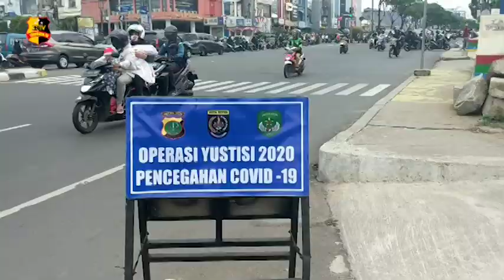APARAT KEPOLISIAN MELAKUKAN OPERASI YUSTISI DI MARGONDA DEPOK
Aparat Kepolisian melakukan Operasi Yustisi di simpang Jl. Margonda Raya – Jl. Juanda
pada Senin 21 September 2020.
Kaur Bin Ops Binmas Polres dan Sat Binmas Polres Metro Depok Ponco Budianto mengatakan ada beberapa pelanggar yang tidak menggunakan masker yang di dapatkan dalam Operasi Yustisi ini. Yang kedapatan tidak menggunakan masker akan di beri sanksi berupa teguran, hukuman fisik, hukuman bernyanyi, setelah memberi sanksi Aparat Kepolisian memberikan masker kepada pelanggar.
Operasi Yustisi ini di selengarakan untuk masyarakat kota Depok agar selalu menerapkan protokol Kesehatan.

Tim Liputan : Putri Yoanita / Jans

Salam Tribrata.